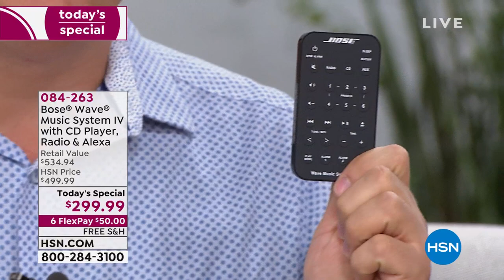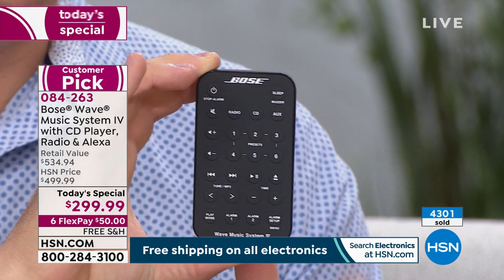Bose Wave Music System IV with CD Player, Radio and Alexa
Take sound to a new level with  advanced digital technology. The Bose Wave Music System IV is a compact, easytouse system you can control from across the room. Add on Alexa and make your system smart, too.

    Remote control
    CR2032 battery for remote (preinstalled)
    Power cord
    Demonstration CD
    Quickstart guide
    Owner's manual

Bundled Goodies

    Voucher redeemable on amazon.com for a free black or white Amazon Echo Input

    Receive Echo Input redemption code on amazon.com limit 1 Echo Input per order.
    Echo Input voucher must be redeemed by 1159 p.m. PST on December 31, 2019.